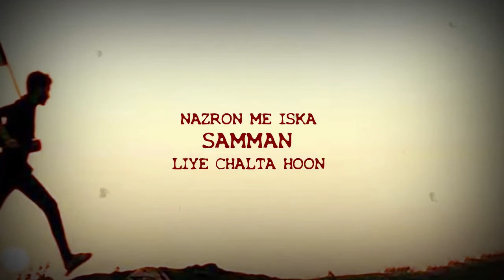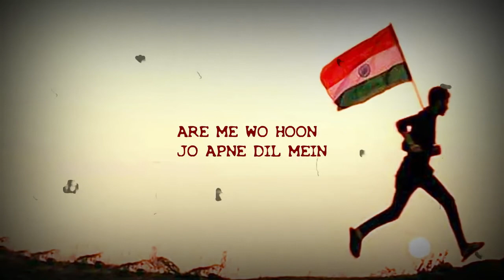Iss Dil Me Hindustan Milega I independence day special shayari I 15 August Status In Hindi I Ft Kha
Wese to Mohabbat ko lafzo me bayan kiya hi nahi ja sakta aur ! jahan baat desh ke liye mohabbat ki ho ! ye aur bhi jyda sanjeeda ho jata hai ! magar is video ke zariya me mene koshish ki ye bata saku ki har ek hindustani apne desh se kitni mohabbat karta hai ! i hope you all like it !

About Channel :
Khan Gyan is based on own perception, life experience, thoughts & way of living which is shares ; delivered to the world in Creative Way as Video Format. Its all about to motivate and inspire all the boys, girls, working man, women, students, entrepreneurs, everyone and many other who want to live life better.